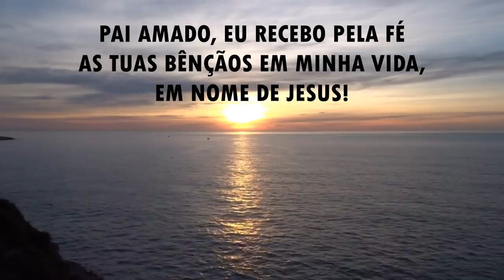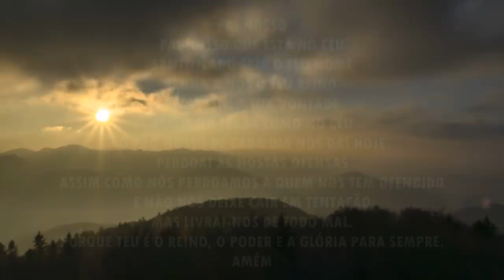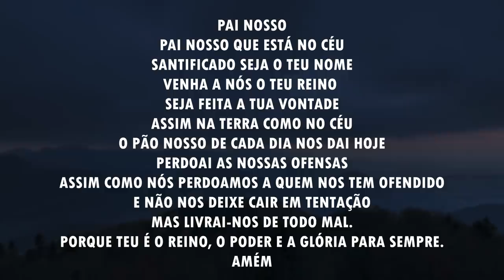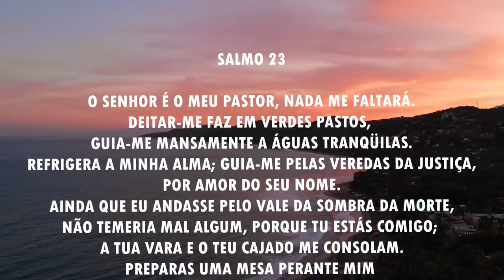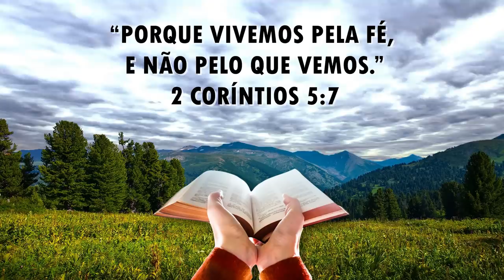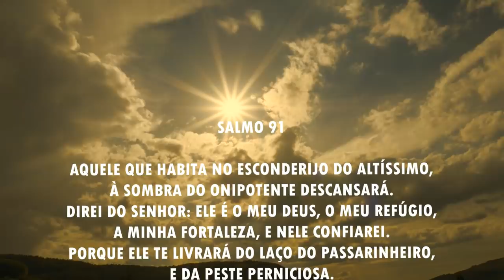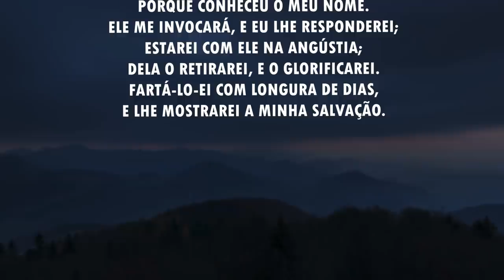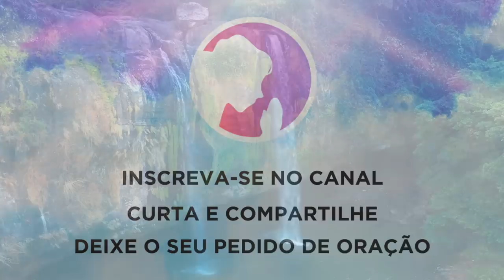Oração da manhã - Para receber as bênçãos pela fé - 10/05/2021